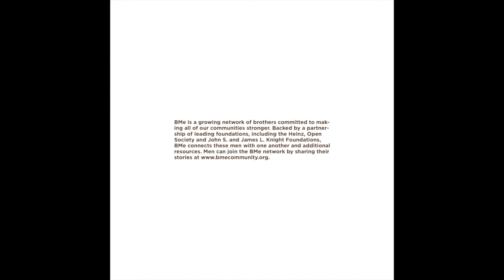BMe Pittsburgh Roman Burkes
Roman Burks is a freshman at Bethel Park High School. Wants his community to come together and have more activities at rec centers.